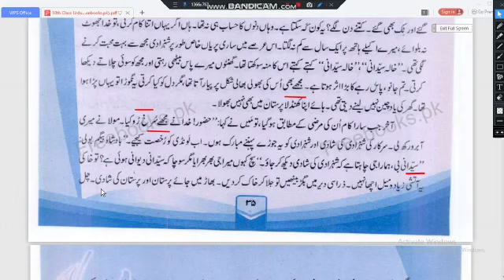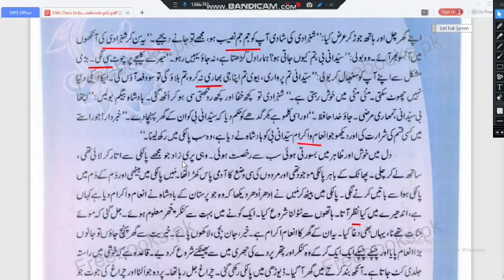Urdu Class 10 پرستان کی شہزادی part 5